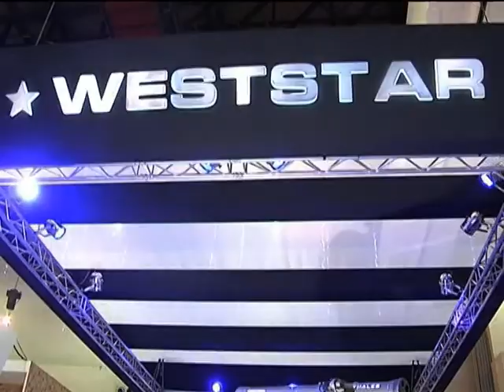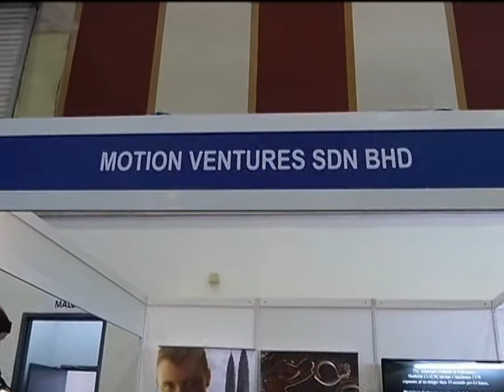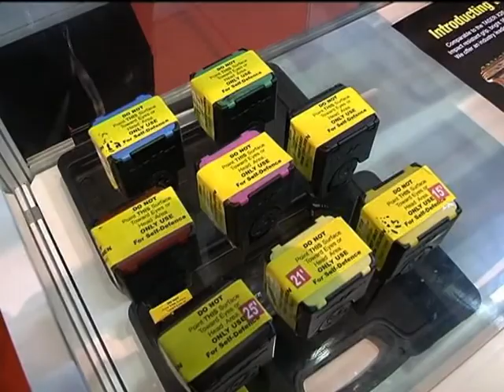Pameran Perkhidmatan Pertahanan Asia 2014 JURNAL BERNAMA EPS 84 (18.05.2014)